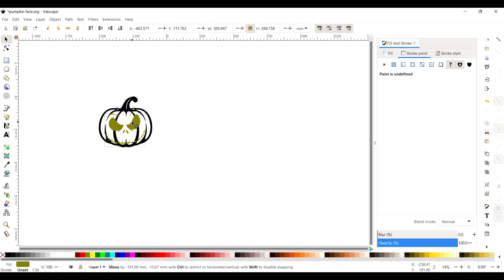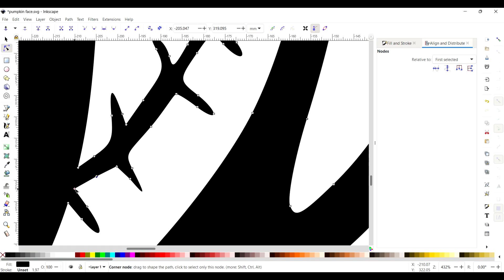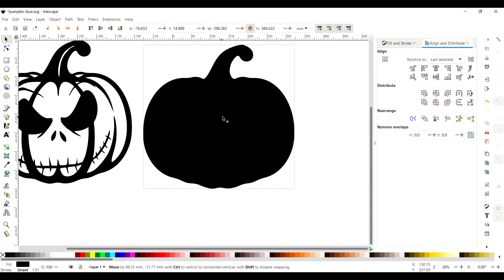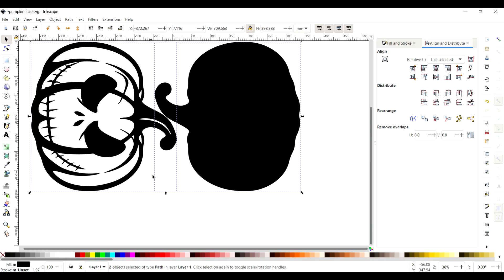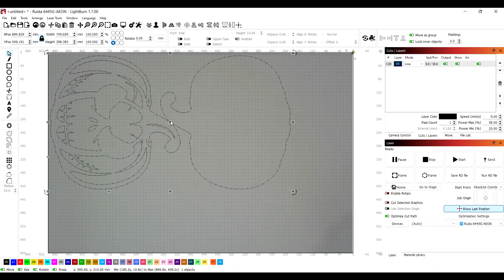laser cutting for resin pours on the Aeon Mira9s Redline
Hey folk i hope you enjoy the first video for Halloween in this vid i make a pumpkin that could be used with resin or Jesmonite

As an ambassador for Aeon laser I have a direct link for the UK distributors UK Aeon